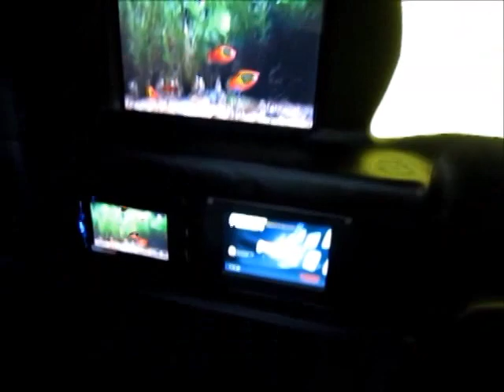by Arnaldo Ricciulli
. South Florida largest limousine service now offers The Chrysler 300 newest edition. Call today to book the limo of your dream,
limousine service for weddings, limousine service boca raton, limousines service, a-1 limousine service, limousine airport service,